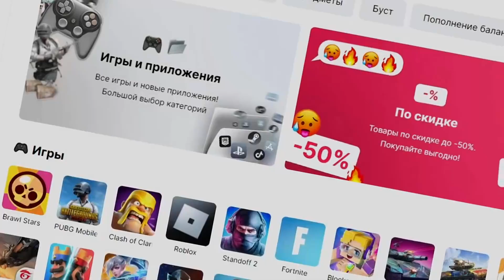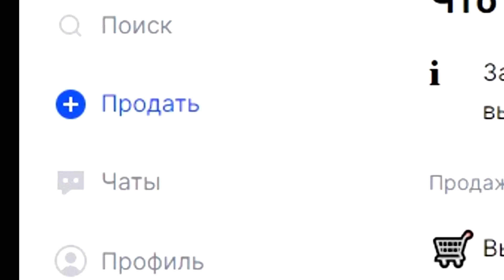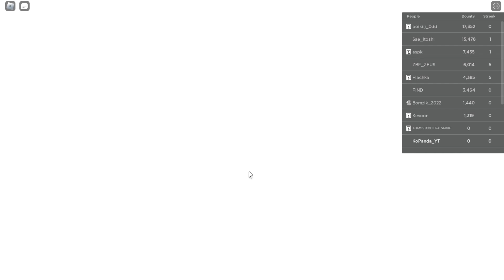НОВЫЙ ФРУКТ ТЕСТО и КОДЫ 🍈 РОБЛОКС ВАН ПИС но не БЛОКС ФРУТС - Fruit Battlegrounds dough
Playerok.com – Маркетплейс игровых товаров и услугДен
Новое видео роблокс НОВЫЙ ФРУКТ ТЕСТО и КОДЫ 🍈 РОБЛОКС ВАН ПИС но не БЛОКС ФРУТС - Fruit Battlegrounds dough. Роблокс игры в которые стоит поиграть с друзьями - Fruit Battlegrounds. Крутой аниме файтинг симулятор с персонажами из аниме ван пис. Большое количество дьявольский фруктов - дракон, тесто, резина луффи гир 4, песок, тьма, свет, пламя, лед и другие.

 Roblox 2023 PC gameplay!
Who Is KoPanda - a unique channel bursting with fun, positive, happy energy featuring popular videos on Roblox codes, Roleplay Simulators, Ro Ghoul, Shindo life,
 Anime Fighting Simulator, Roblox Naruto, Tower Battles, Ninja Legends, Murder Mystery, Adopt Me, Blox Fruits, Minecraft, CS GO, Brawl Stars, GTA 5 gameplay and much more!!! Thanks for checking us out.